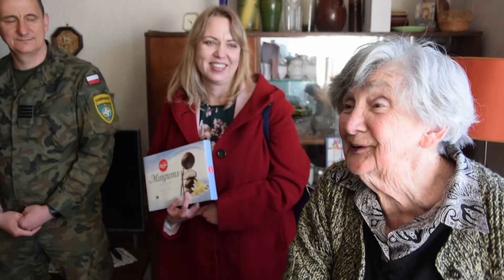Программа Akcenty Polskie. Выпуск 309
Программа, посвященная жизни даугавпилсской польской общины Akcenty Polskie. Выпуск 309.